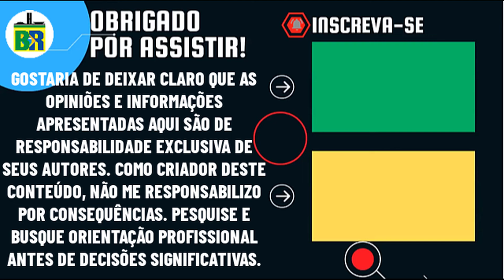🚨MARCEL VAN HATTEM INVESTIGADO APÓS CHAMAR DE 'COVARDE' DETONA MINISTRO DINO E CITA PERSEGUIÇÃO DE